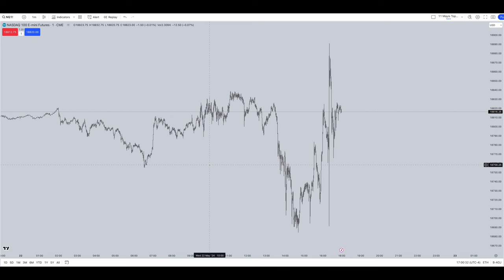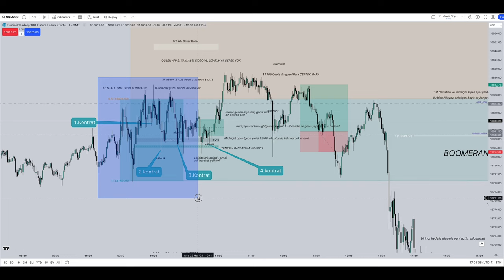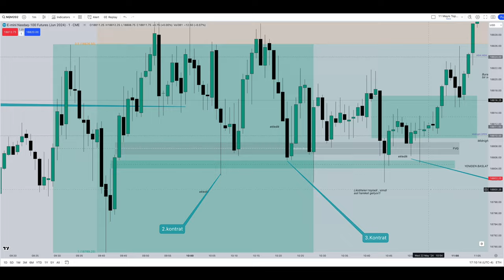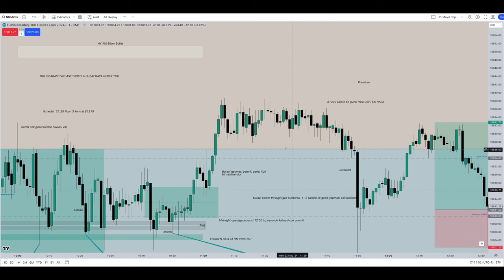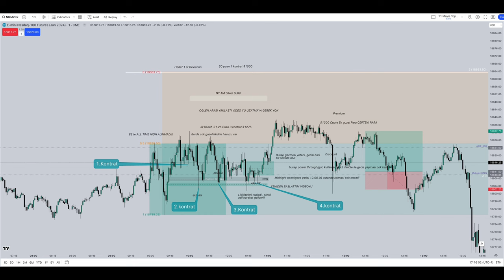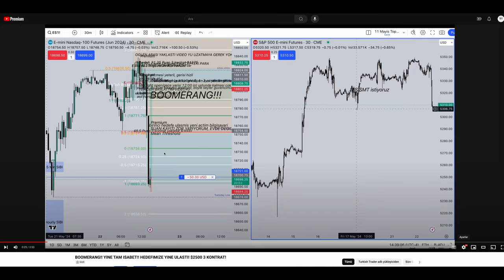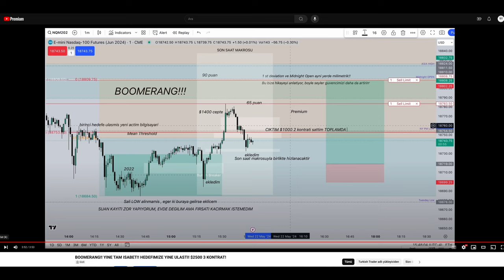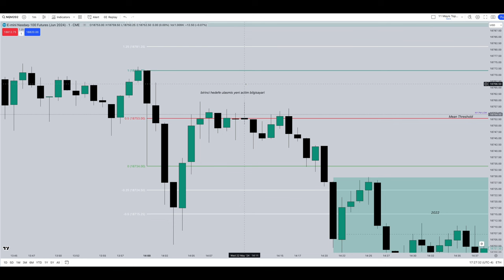GUNE BAKIS 22 MAYIS 2024 - FOMC MEETING BOOMERANG TRADE DETAYLARI - NVDA EARNINGS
Mentor : ICT

UZERINDE CALISTIGIM MODELLER,

ALINMAMIS LIKIDITE + EQUAL HIGHS